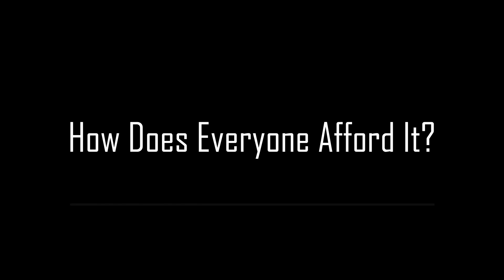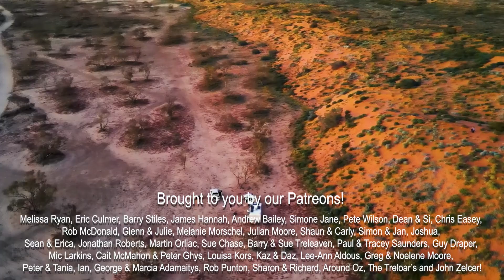ECC Off-Grid Travel Series - Episode 7 - Off-Grid Budgeting & Finance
On today's Episode 7 - Budgeting and Finance - of The Lifestyle Pioneers and ECC Off-Grid Travel Series, Simon and Liz explain how they tackle budgeting and finances living Off-Grid full-time.
Hopefully these tips and suggestions provide you with the resources to get off the beaten track and go off-grid.